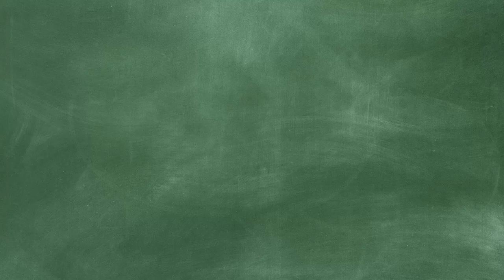บุกรัง Trial Chamber คุณบีม นักทำลายโบราณสถาน | Minecraft Diary EP.8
ไม่ได้เจอกันนานมาก กับ ซีรีย์Minecraft Diary เนื่องจาก ซีรีย์นี้
ต้องใช้ คนจำนวนหนึ่งในการถ่ายทำ แต่เนื่องจากแต่ละคน
มีเวลา วัน ว่างไม่ตรงกัน ทำให้ คลิป ออกมา ล่าช้าและไม่ถี่
เหมือนแต่ก่อน ขออภัยในที่นี้ด้วยนะครับ =/\=

ซีรีย์Minecraft Diary เป็น วันๆใน server Supermeaw
เป็น server เปิดโดย พี่แท็คเกอร์  @tackle4826mc
(เบื้องหลังcode กับตัวserver) และดูแลโดย พี่แคท
(Admin เบื้องหน้า ค่อยดูแล รับแจ้งปัญหา)
ซึ่งมีData pack และ PlugIn มากมาย (ไม่จำเป็นต้องใช้ modในการเข้า)

สามารถเข้าไป ขอ whitelist ได้ ที่ discord นี้เลย :
(discord นี้ เป็น discord สำหรับ ชุมชน minecraft คนที่ไม่ได้อยากเล่นserver ก็สามารถ เข้ามา คุยเล่นๆก็ได้นะ ขอแค่ ชอบ เล่น minecraft ก็ พอ ^ ^)

ถ้าจะเข้ามา พูดคุยใน เว็บboard mincraft thailand ที่:

1)ห้ามสแปมข้อความซ้ำๆ เห็นคือ แบน
2)งดคุยเรืองการเมือง ดราม่า สถาบันต่างๆ ที่ซึ่งอาจจะทำให้เกิดข้อครหา***
3) ห้ามด่ากัน เหยียดกันในแชท ผมเห็น แบนทันที ทั้งสองฝ่าย
4)เลี่ยงการพาดพิง บุคคลที่3 เช่น ช่อง A ดีกว่า ช่อง B เป็นต้น***
5) งดสปอยเนื้อเรือง ต่างๆ จนกว่าได้รับอนุญาติ ***